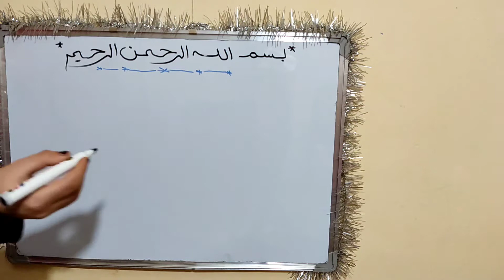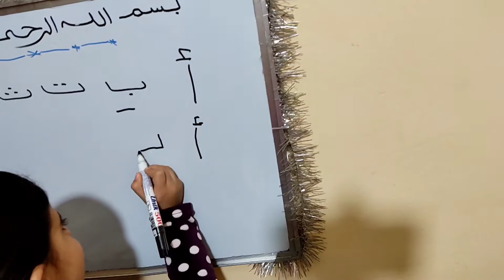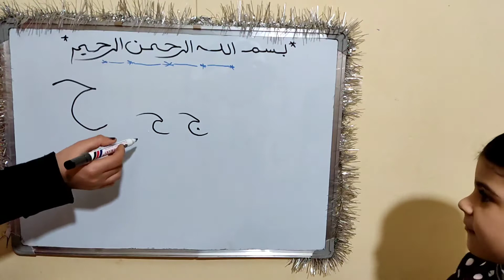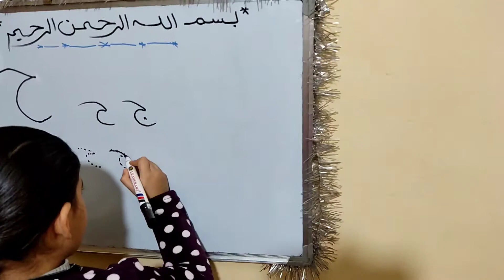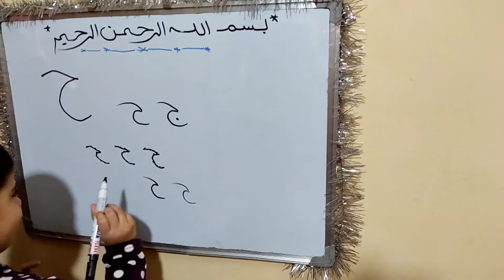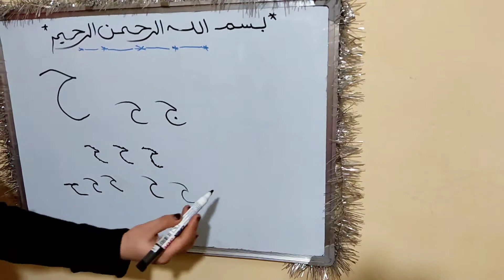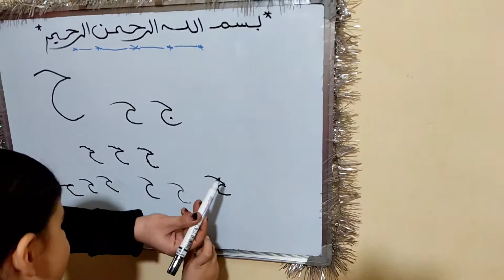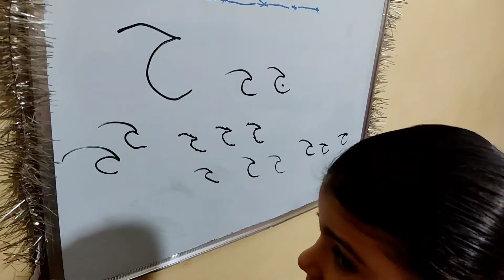تعليم الاطفال الحروف العربية قراءة وكتابة| حرف الجيم ج | الحروف العربية للاطفال بالصوت والصورة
تعليم الحروف العربية للاطفال بالصوت والصوره قراءة وكتابة حرف الجيم ج
الحروف العربية للاطفال بالصوت والصورة
الحروف العربية
حرف الجيم
جيم
ج
حرف ج